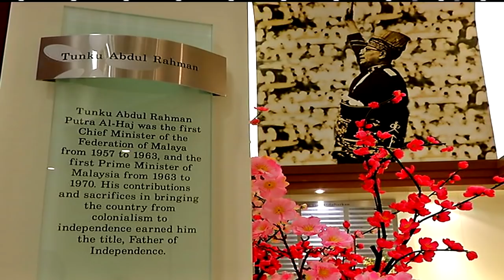中国是重要密友! 敦达因:审视中资全因国阵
希盟政府上台后，表明会重新审视中资项目，接着单方面宣布取消隆新高铁；加上首相敦马哈迪重启向东学习政策，各界都认为马中友谊受到考验。资政理事会主席兼前财政部部长敦达因强调，中国是我国重要的密友，他还将新政府重新审视中资项目归咎于前朝国阵政府的错。

资政理事会主席 敦达因：”我们一直都在商谈，中国驻马大使白天曾与我会面，我们今天才与他们会面，我们都在商谈中国非常重要，我们拥有密切关系，当我担任财政部部长时，我是首位到访中国的部长，并受到很好的待遇，我们必须保护我们的朋友，中国是我们的朋友，可能他们被误导了。“

资政理事会主席 敦达因：”我不提数据（一马公司和其他丑闻的损失额），因为我不想吓着任何人，但令人沮丧，（记者: 所以比想像中更严重?）不，不，不能说更严重，我们传召的每个机构，过目了数据和户头后，我们感到震惊，我们已经马上止血，不再流血了。”